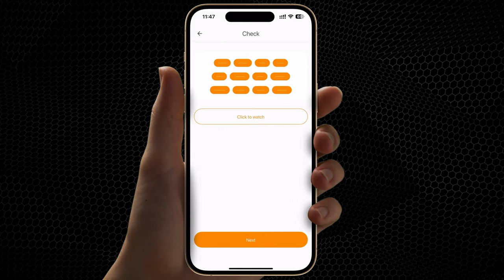Как создать Smart Wallet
Smart Wallet — это:
☑️ Единственный криптокошелек в Smart Blockchain.
☑️ Все ваши кошельки в одном приложении! Создавайте кошельки и переключайтесь между ними в один клик!
☑️ Безопасность и анонимность. Приватные ключи зашифрованы и хранятся исключительно на вашем смартфоне.
☑️ Отслеживание цифровых активов и постоянное пополнение поддерживаемых криптовалют.

В этой инструкции мы покажем вам, как создать кошелек Smart Wallet.